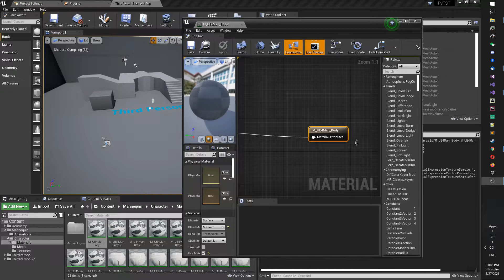UnrealEngine Python Scripts - 11 - Report Two-Sided Materials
In this short videos series, I'll be uploading a lot of my personal scripts that was built for several unreal projects I work for, those are very handy scripts, and they can make a huge difference in your pipeline.

If you interested in a specific script, drop it in the comments, I might have one doing the job or one that need some modifications to fit.

-m